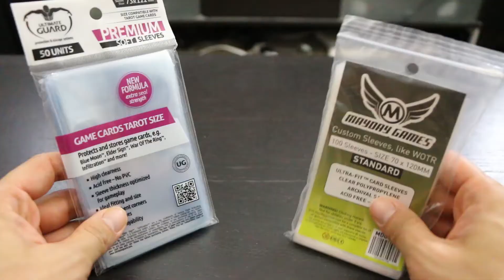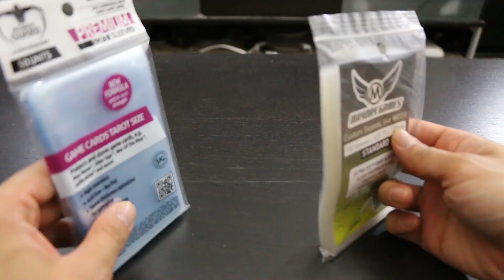Soft Sleeves on Soft Sleeves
CREDITS

Written and directed by refresh_daemon